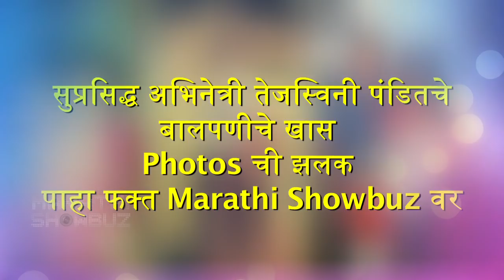Tejaswini Pandit's Childhood Pics | Marathi Actress | Deva, Tu Hi Re | Children's Day Special 2017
Check out unseen childhood pictures of marathi actress Tejaswini Pandit only on Marathi Showbuz !